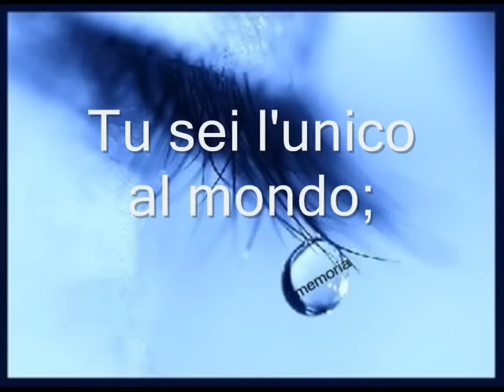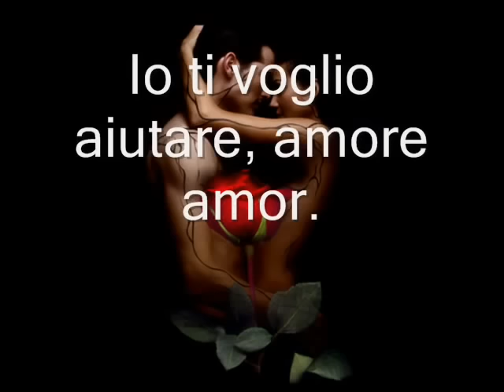Come Te Non C'e Nessuno Rita Pavone rbazoli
Come te non c'è nessuno
Tu sei l'unico al mondo;
Nei tuoi occhi profondi io vedo
Tanta tristezza.

Così timido e solo,
E se hai paura del mondo rimani
Accanto a me.

Amore dimmi
Cosa mai posso fare per te?
I pensieri dividi con me.
Io ti voglio aiutare, amore amor.

E per questo che t'amo
Ed in punta di piedi entrerò
Nei tuoi sogni segreti

Nessuno... nessuno...